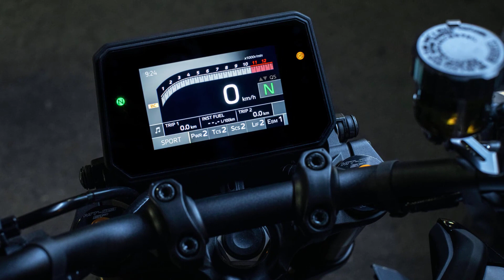2024 Yamaha MT-09 SP: A Dark Horse in the Middleweight Class | Master of Darkness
A decade ago, Yamaha changed the game with the introduction of a radical new machine which kick-started the Hyper Naked revolution. The three cylinder MT-09 was a bike like no other, deviating from the norms of Japanese motorcycle design and instead seeking inspiration from the edgy and dynamic urban sub-culture from the streets of Japan.

Embrace the Hyper Naked revolution with the new MT-09 SP, the latest CP3 masterpiece to emerge from the Dark Side of Japan. Taking the already exceptional MT-09 to an even higher level, with a superior specification including an exclusive R1M inspired look, enhanced rider modes, upgraded suspension and Brembo brakes the MT-09 SP offers a sharper, more exhilarating ride.

The compact controlled filling die-cast aluminium frame design is a modern take on the iconic Deltabox layout, providing a high level of chassis stiffness for excellent rider feedback and stability.   The 41 mm DLC coated KYB forks and Öhlins rear shock feature a higher spring rate offering outstanding stability during more spirited, sporty riding.

The SP's heightened status is signified by its exclusive Icon Performance liveries inspired by the R1M. These Super sport-influenced colours reinforce the MT-09 SP's sporty character and highlight the close technological links to the R1M the most advanced production motorcycle ever built by Yamaha.

Yamaha 2024 MT-09 SP are available in Icon Performance colour and arrives in U.S. dealerships in late spring 2024 with a starting price of $12,299.